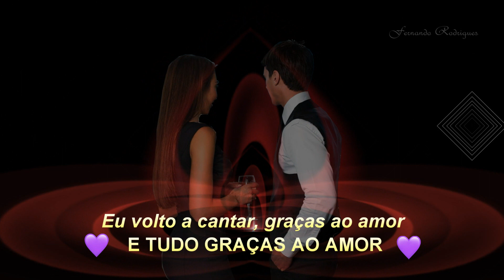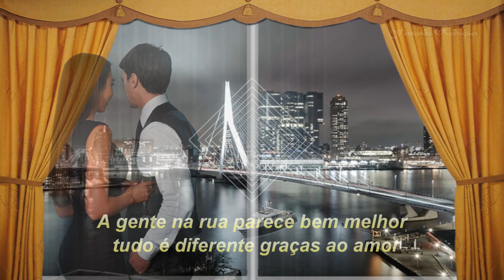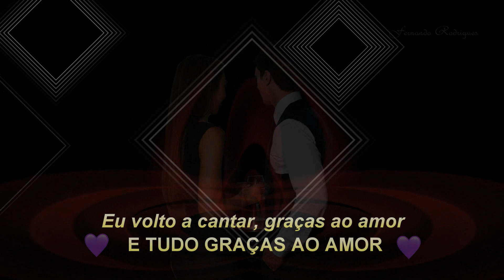Sérgio Murillo "A Felicidade"